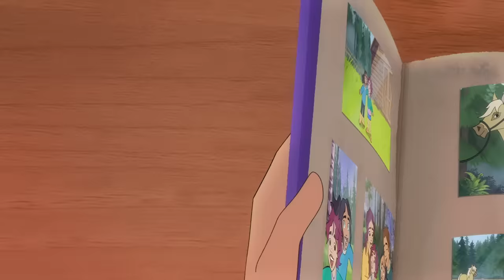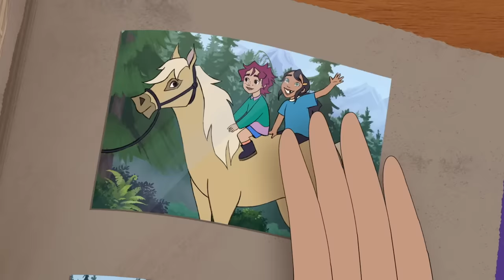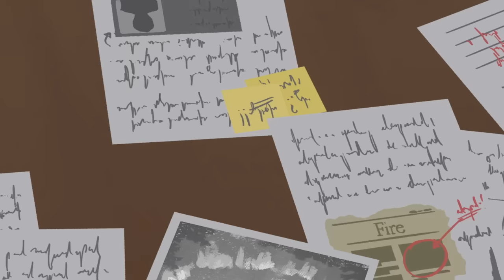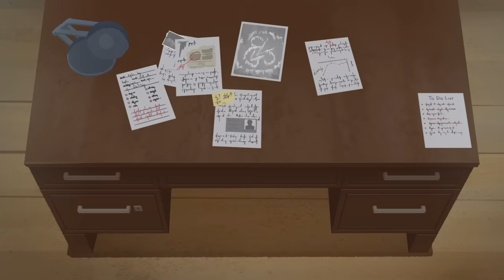Star Stable: Mistfall | ALL EPISODES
Explore Mistfall and the rest of magical Jorvik in Star Stable Online, the world’s biggest horse adventure game!

Mistfall is the story of a tragic accident, a mysterious island, a magical horse… and an epic adventure. Feel the excitement build as Skye Rowan struggles to understand who she is and comes to fulfill a destiny centuries in the making!

00:00 - Intro
00:18 - Episode 1: Jorvik
05:07 - Episode 2: Rangers
09:58 - Episode 3: The Gate
14:48 - Episode 4: Wildfire
19:40 - Episode 5: Blaze
24:30 - Episode 6: The Symbol
29:21 - Episode 7: Accused
34:12 - Episode 8: The Outpost
39:01 - Episode 9: Unleashed
43:52 - Episode 10: The Bond